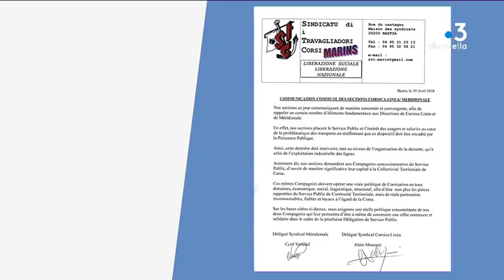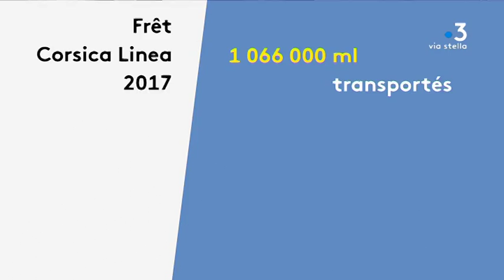Fret : bataille annoncée entre la Corsica Linea et La Méridionale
Dans un entretien à lire sur lemarin.fr, Francis Lemor, patron de La Méridionale indique avoir décliné une offre de fusion de la Corsica Linea, alors que la compagnie corse veut renforcer son offre en matière de transport du fret.